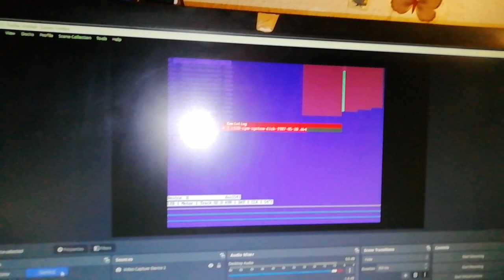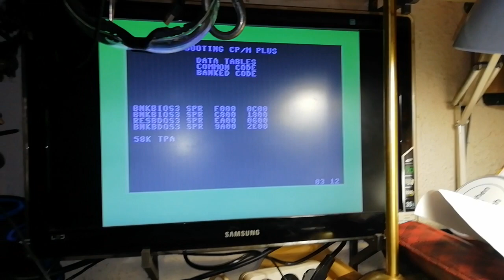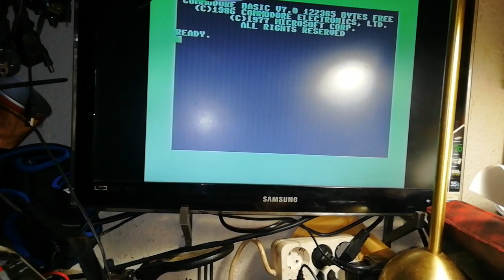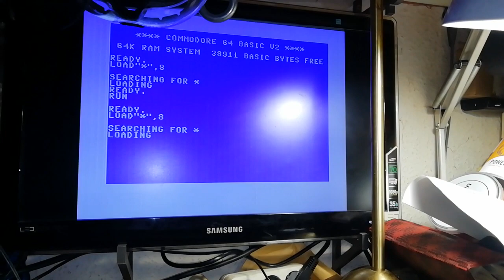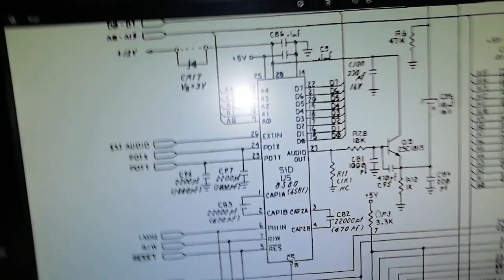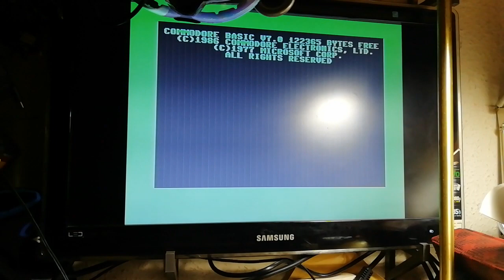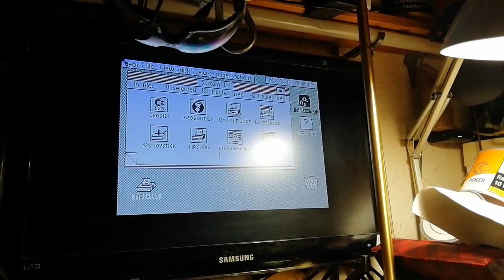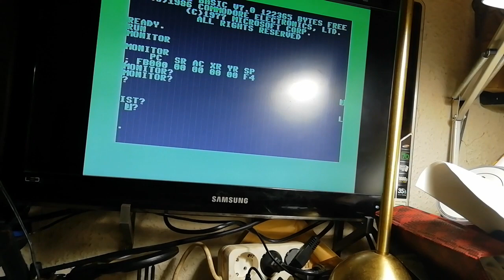Commodore C128. Die erste Software Laden . ( #43/23 )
Im weiteren Verlauf stellt sich herraus da ist was nicht ganz in Ordnung. das nächste Video  giebt dann genauen aufschluss was es sein könnte.

Heiko Remus
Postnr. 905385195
Packstation 102
23556 Lübeck